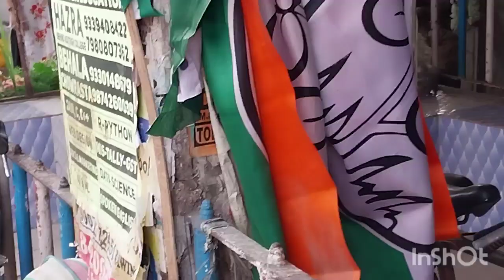ajkeyo karunamoyee bazare galam @ sweet dream please like share and subscribe